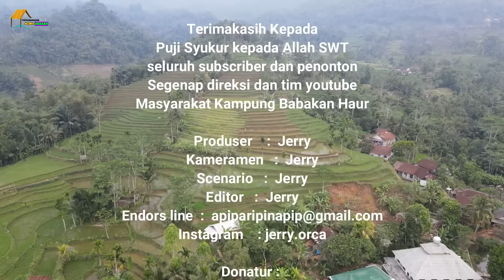Kampung Dengan Area Pesawahan Paling Indah...Amazing Rice field.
Assalamualaikum.

Kampung dengan sawah paling indah di dunia, berada di taraju tasikmalaya. dari atas gunung sampai bawah, adalah pesawahan yg cantik dengan system pengairan yang menarik. sawah ini tidak pernah kering meski di atas gunung. kalau pagi udaranya pun sangat sejuk. saksikan videonya.

D O N A T U R :
Sodakoh                          = 900.000
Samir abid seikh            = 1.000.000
Sodakoh                          = 800.000
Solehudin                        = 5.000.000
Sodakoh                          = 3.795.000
Nurhayati                         = 250.00
Sodakoh                           = 250.000
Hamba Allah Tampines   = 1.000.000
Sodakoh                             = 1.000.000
Hamba Allah Tampines Singapura = 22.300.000
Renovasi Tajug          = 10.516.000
Cost petrol                 = 688.000
Sodakoh                      = 100.000
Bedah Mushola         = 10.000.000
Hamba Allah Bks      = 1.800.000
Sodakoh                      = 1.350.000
Sodakoh                      = 800.000
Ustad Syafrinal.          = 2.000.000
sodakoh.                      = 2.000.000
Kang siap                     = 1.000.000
Sodakoh                       =  300.000
Hamba Allah               = 700.000
sodakoh                       = 200.000
Adi BP                           = 250.000
Hamba Allah Yishun Singapura        = 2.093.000
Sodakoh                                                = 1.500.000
Hamba Allah                                         = 300.000
Hamba Allah Islamic World Arab Saudi  = 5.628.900
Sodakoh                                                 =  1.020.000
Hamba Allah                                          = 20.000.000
Renovasi Tajug mesjid selesai            = 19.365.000
Pak Cik AminPenang Malaysia             = 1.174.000
Sodakoh                                                    = 100.000
Hamba Allah Boon Keng Singapura     =  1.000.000
Sodakoh                              = 100.000
Zuraini Abdul Halim           = 800.000
Sodakoh                              = 200.000
Aam                                      = 500.000
Siti & Nunu                           = 500.000
Sodakoh                               = 200.000
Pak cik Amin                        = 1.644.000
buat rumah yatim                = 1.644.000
Hamba Allah Boon Keng Singapura        = 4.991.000
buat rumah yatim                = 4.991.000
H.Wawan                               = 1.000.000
Panji Danapati                      = 500.000
Sodakoh                                 = 240.000
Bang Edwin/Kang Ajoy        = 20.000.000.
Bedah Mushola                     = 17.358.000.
M.Hidayat                              = 500.000
Agum Gumelar                       = 800.000
Buat Rumah yatim                  = 200.000
Alkya                                          = 200.000
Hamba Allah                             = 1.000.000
Furqon                                       = 300.000
Usman                                       = 500.000
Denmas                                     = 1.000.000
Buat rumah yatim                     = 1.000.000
Hamba Allah Bukit panjang Singapore   = 550.000
Hamba Allah Sembawang Singapore      = 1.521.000
Korius Hiunardy  :  500.000
Warga negara      : 500.000
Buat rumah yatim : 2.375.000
Reny K                   : 300.000
Tony Wiharjo        : 200.000
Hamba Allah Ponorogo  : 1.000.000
Puan Rima          : 642.000
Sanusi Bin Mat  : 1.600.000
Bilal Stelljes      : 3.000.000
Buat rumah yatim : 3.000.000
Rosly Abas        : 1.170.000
Erwin                  : 200.000
Oza Rasyidmas : 500.000
Hamba Allah      : 100.000
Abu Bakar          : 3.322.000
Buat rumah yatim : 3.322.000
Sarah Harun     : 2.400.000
Gerakansedekah : 500.000
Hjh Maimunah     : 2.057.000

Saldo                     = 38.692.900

Terimakasih Donatur. Semoga Amal Jariahnya Diganti berlipat ganda oleh Allah Swt, mejadi bekal di akhirat dan menyelamatkan kita dari siksa api neraka. Amin

Salam Damai

Petualangan Alam Desaku